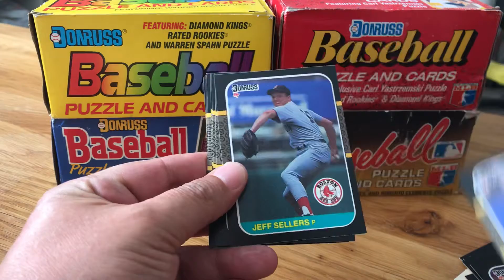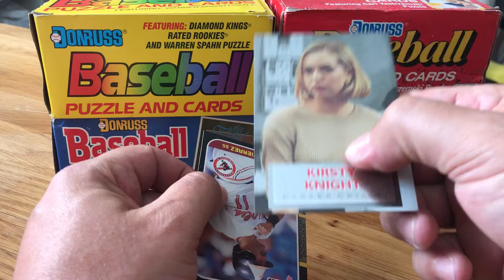uglysweaterucb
My entry